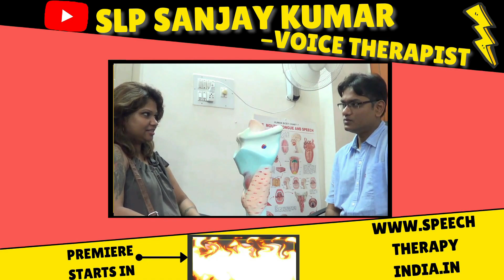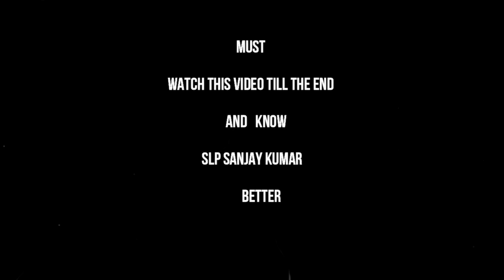Pre-Post Online Speech Therapy | SLP Sanjay Kumar, AIIMS Delhi Alumnus | Success Story | Since 2010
Reach Us (by email, phone or physically)

Know SLPSanjayKumar & His Education
Registration: A12272 Rehabilitation Council of India (RCI), 2008

जानिए आपका स्पीच थेरेपिस्ट असली तो है??  अगर  खुद को कोई सोशल मीडिया में  स्पीच थेरेपिस्ट कहता/कहती है  या स्पीच थैरेपी देने की बात करता/करती है , तो इन सवालों के उत्तर सोशल मीडिया में उस थेरेपिस्ट के बारे में  जरूर ढूंढिए : क्या  डिग्री? किस वर्ष ? कॉलेज ? यूनिवर्सिटी? RCI Number?

SLP Sanjay Kumar is the Founder, Director, Chief Speech Language Pathologist /Speech Therapist, Voice Therapist and Audiologist at Sanjay Speech Hearing and Rehabilitation Center Bangalore, India. He is an Alumnus of All India Institute of Medical Sciences (AIIMS) New Delhi. At his Center, "Sanjay Speech hearing and Rehabilitation Center Bangalore" not only from India but also from different part of the world people come for Voice Disorders treatment. His clients list also includes singers, actors, corporate leaders and many more. His Center Got Global Healthcare Excellence Award, For Best Voice Therapy Clinic in India in the year 2015.

SLP Sanjay Kumar is also an International Speech Language Pathologist/SLP, Audiologist and Speech Therapist having special interest in non-surgical management of voice disorders.

At our Sanjay speech Hearing Rehabilitation Center, Bangalore, India we have seen very impressive result during working with people having communication disorders like Puberphonia (feminine voice in males), Vocal Cord paralysis, Functional Aphonia (sudden complete loss of voice), Functional dysphonia, soft voice, Pitch problem and impressive result for Stammering.

We are treating Puberphonia, a voice problem of puberty (feminine voice in boys) within 8 days in most cases from the year 2010. In exceptional situation we have treated in 1 day also, watch Must explore the truth from oldest videos | From Newest Videos

Online Speech Therapy (Telerehabilitation) at our Center from Bangalore was started in the year 2013 (Ref, Pre Post

Do you know? Health care quacks / fake speech therapists are giving incomplete information and trying to confuse innocent people having stammering, puberphonia etc on social media these days. Therefore, whenever you see any video of Puberphonia or other voice disorders patient on you tube these days must try to find truth by:
1. Pre Post Change at conversation stage instead of single word like 1,2 or amma, appa or a,b,c.
2. Speech Therapist (if he/she claiming he/she is a speech therapist) details information:
College? University? degree in speech Pathology/ relevant area? Year of Passing the qualifying Examination? RCI Registration Number (For Indian Speech Therapist)? before starting speech/voice treatment.
3. Watching both pre and post treatment live video also of patient along with therapist/Doctor.

Must Try to find in "About" section of YouTube channel/social media/website the college, University, degree in Speech Pathology/Speech Hearing Sciences of your voice therapist/speech therapist/SLP/Audiologist  before consulting him/her.

Based on our experience Many patients after doing wrong vocal exercise (self-treatment and after taking treatment from healthcare quacks) are developing phonatory gap, vocal nodule, muscle tension dysphonia and depression. Conclusion take help from certified professional having valid degree and trained in communication disorders management, not from any healthcare quacks. Your vocal cord and voice are priceless.